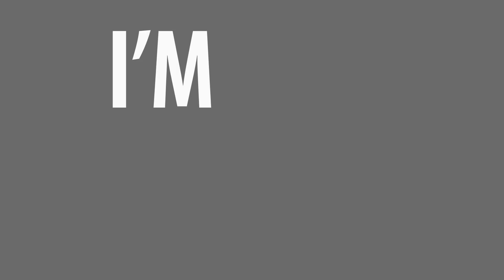What Is An NPL 1 Game Like In Australia?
50+ Dribbling Drills + FREE Weak Foot Program

Outro Song
DOCTOR VOX - Gold